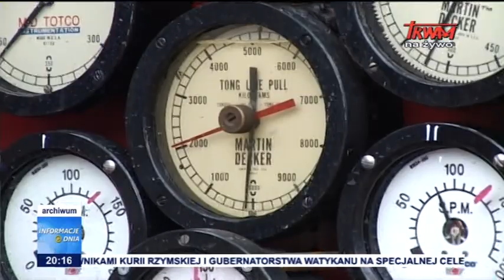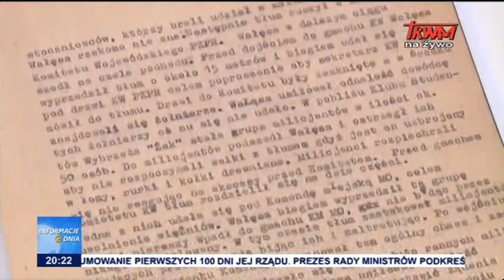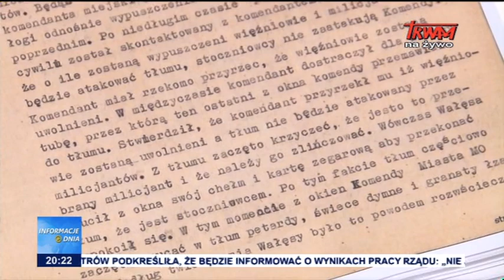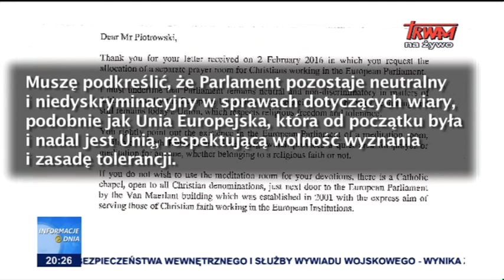Informacje Dnia: 22.02.2016 [20:00]